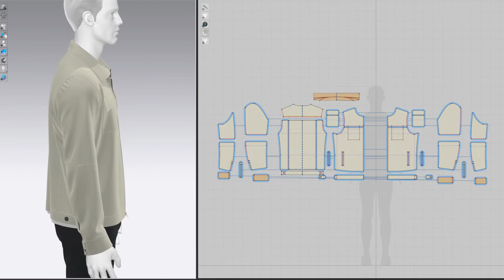Zip up Jacket, Marvelous Designer, Clo